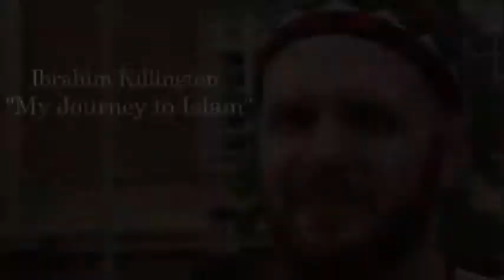htio je ubiti muslimana ali ipak se vratio islamu